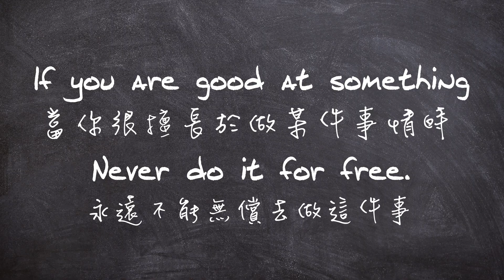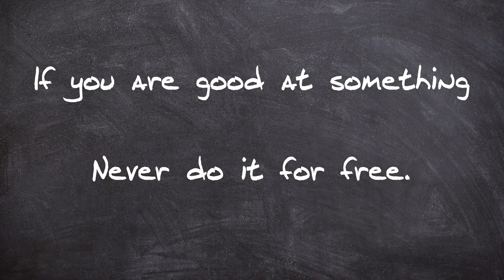【部長電影金句】黑暗騎士►我心中的超級英雄🏆｜部長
電影之中常常出現非常動人且深刻的金句
這個新單元就是要來做英文教學啦！
今天是我生日！歡迎留言給我祝福 :)
工作邀約請聯繫 Summer